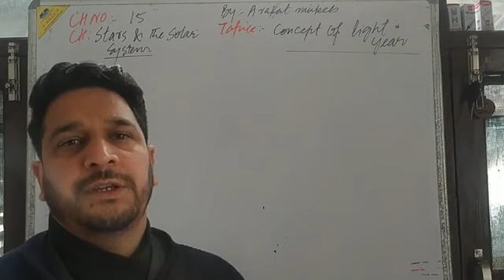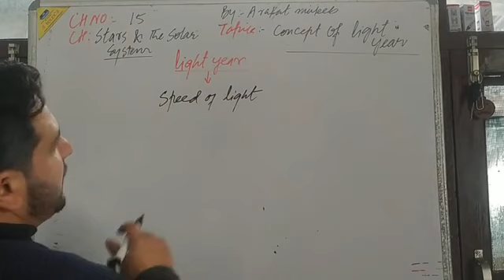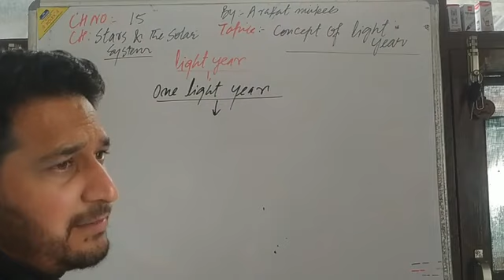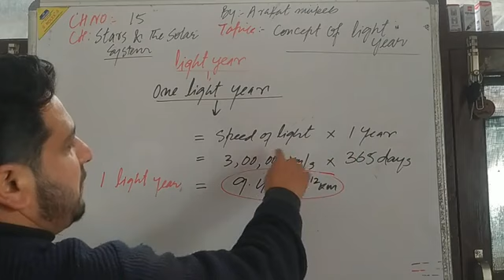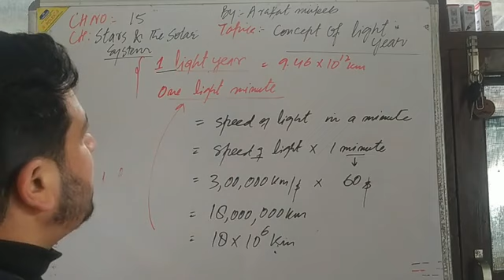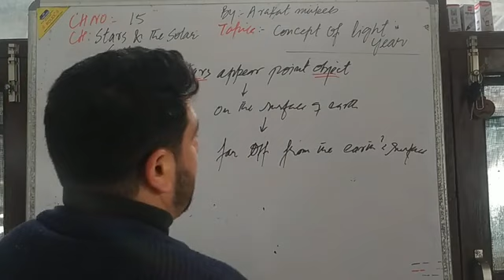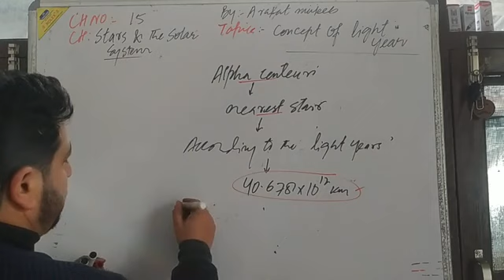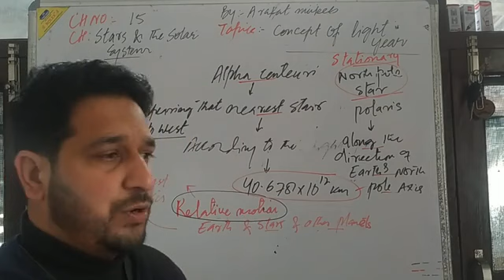8_Science109[CH:Stars &The solar system] Concept of light year L9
General science by Arafat mujeeb